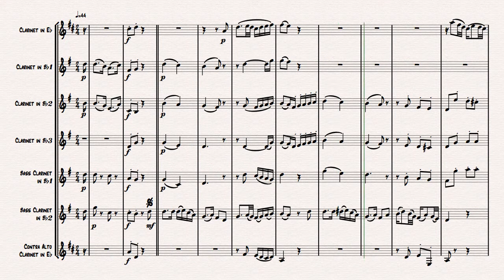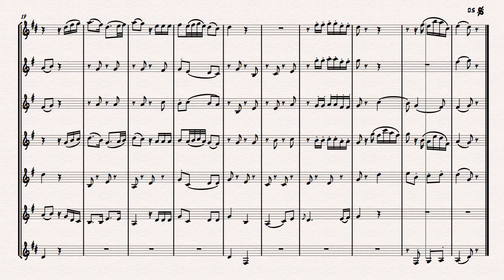Mozart N15 Sarastro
Instrumentação didática para septeto de clarinetes - Flauta Mágica.